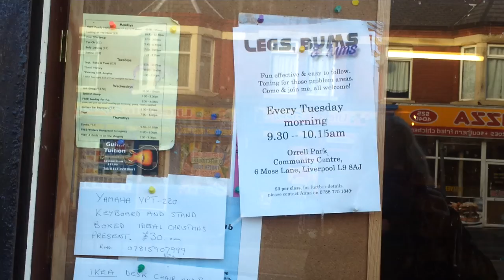Moss Lane in Orrell Park, Liverpool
Short video showing the popular road of Moss Lane, Orrell Park. This busy street houses lots of shops, cafes, beauty salons, a doctors surgery, not to mention the iconic Carlton Bingo Hall, formerly the Carlton Cinema. The famous Orrell Park Ballroom is at the other end of Moss Lane at the junction with Orrell Lane, but is not shown here.